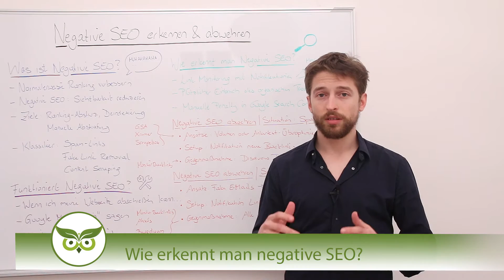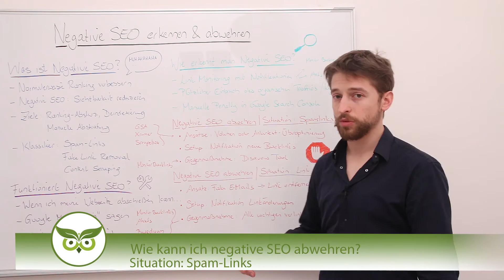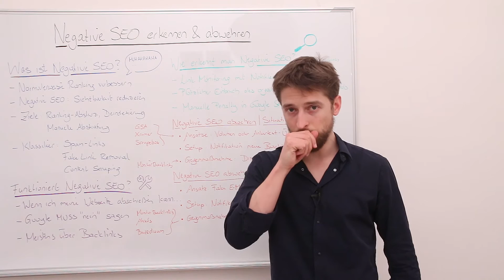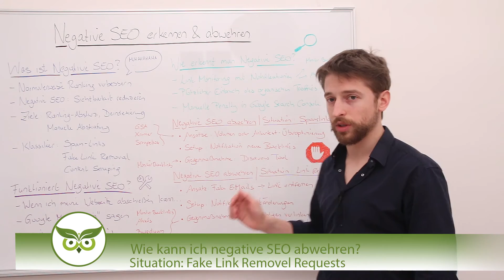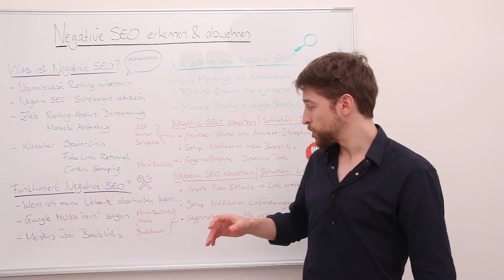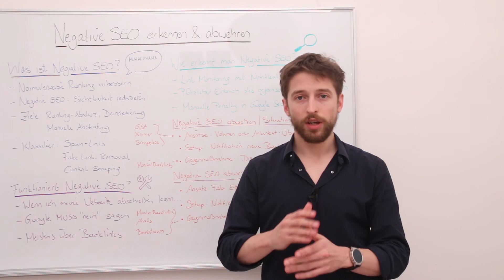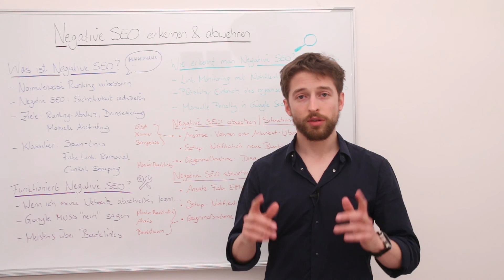Negative SEO bei Google sofort erkennen & effektiv abwehren + Schutz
In diesem Video lernst du, was Negative SEO ist, ob sie funktioniert und wie du negative SEO sofort erkennen und wirksam abwehren kannst.

Was ist negative SEO? Definition
- Normalerweise will ich meine Rankings verbessern
- Negative SEO soll die Rankings eines Konkurrenten verschlechtern
- Ziel: Ranking-Absturz, Deindexierung, manuelle Abstrafung
- Best Practices: Automatisierte Spam-Links, Fake Link Removel Requests, Content Scraping, Hacking, Fake URL Parameter

Funktioniert negative SEO überhaupt?
- Wenn ich meine eigene Webseite abschießen kann
- Meistens über Backlinks
- Natürlich, auch wenn Google nein sagt
- Google kann in diesem Zusammenhang niemals ehrlich sein

Wie erkennt man negative SEO?
- Link Monitoring mit Notifikationen z.B. Monitor Backlinks oder Ahrefs
- Plötzlicher Einbruch des organischen Traffics
- Manuelle Abstrafung in Google Search Console
- Plötzlicher Absturz einzelner Keywords

Wie kann ich negative SEO abwehren? Situation: Spam-Links
- Ansätze: Volume oder Ankertext? Mittels Scrapebox, Xrumer, GSA etc
- Setup zur Abwehr: Notifikationen zu neuen Backlinks
- Gegenmaßnahme: Je nach Ausmaß regelmäßig Links entwerten über Google Disavow Tool
- Tools: Monitor Backlinks

Wie kann ich negative SEO abwehren? Situation: Fake Link Removal Requests
- Ansatz: Fake E-Mails an Webmaster, um Backlinks abzubauen
- Setup zur Abwehr: Notifikationen zu Linkprofiländerungen
- Gegenmaßnahme: Präventiv alle wichtigen verlinkenden Webseiten anschreiben und informieren
- Tools: Monitor Backlinks, Buzzstream, Ahrefs